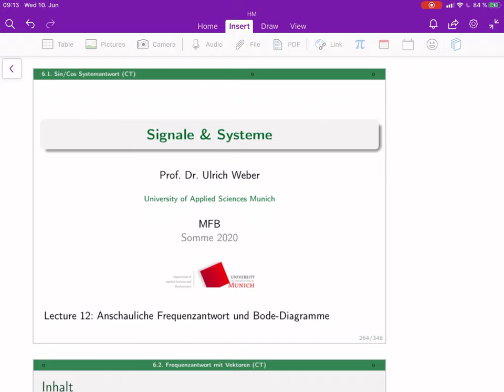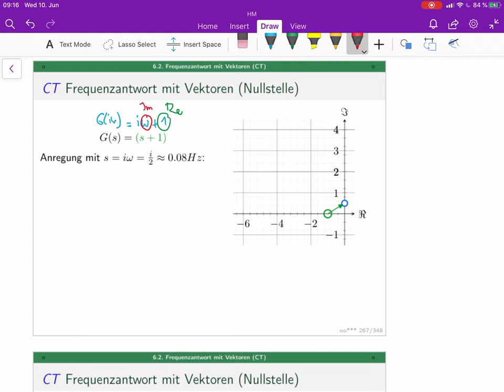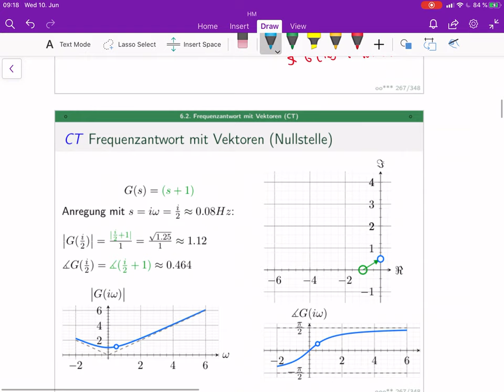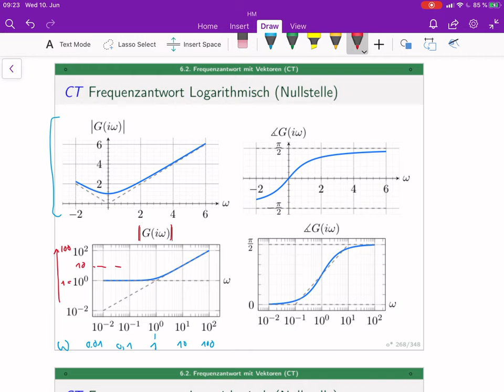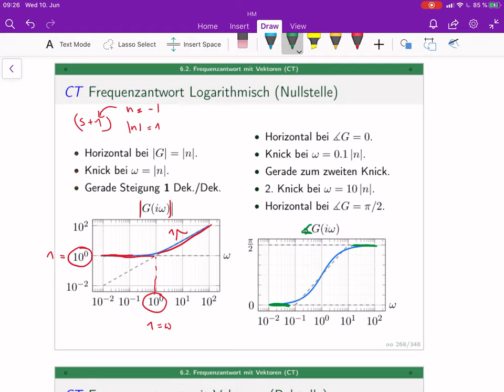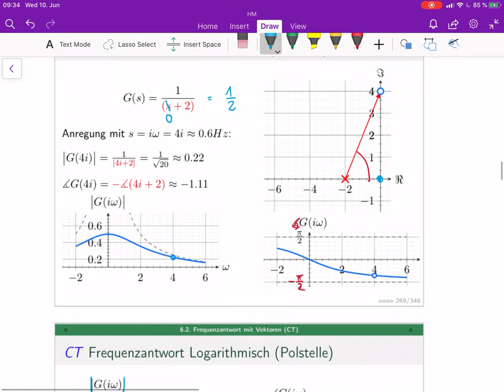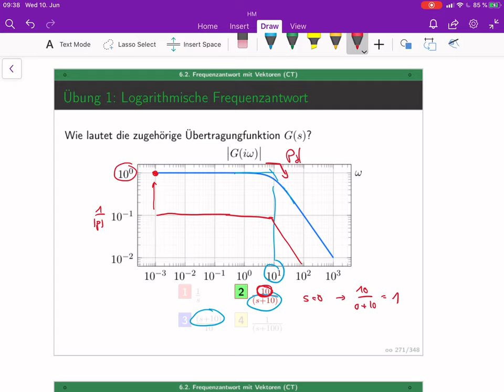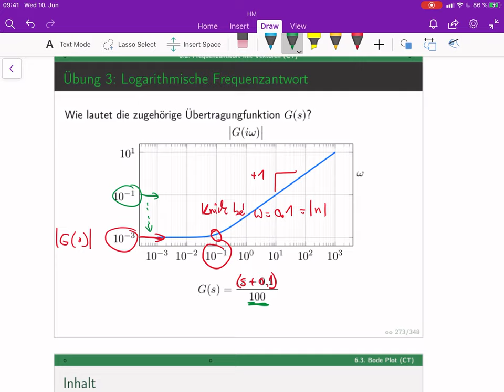Signale & Systeme (lecture 12A) - Frequenzantwort mit Vektoren